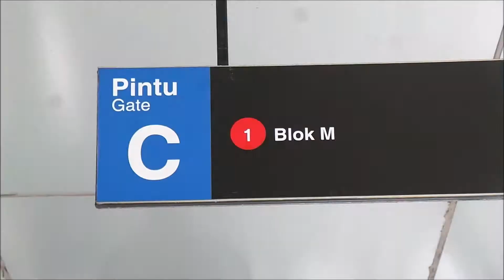Cegah Penularan Virus Corona Halte TransJakarta Ragunan Disemprot Disinfektan